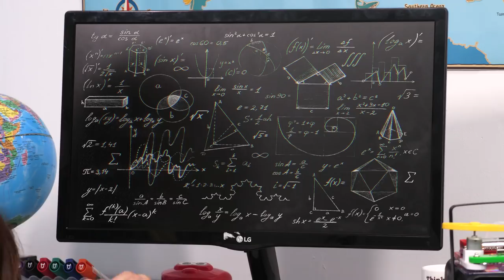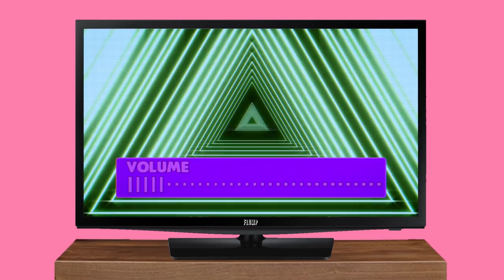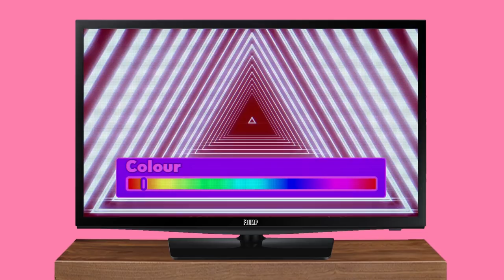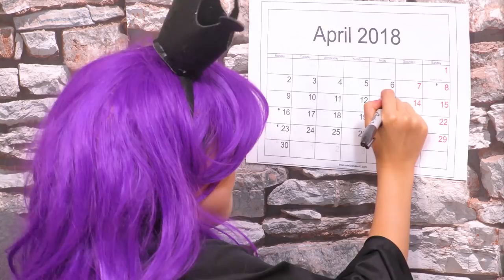PRINCESS ESME & THE MAGIC FOOD MACHINE 🍏 Too Many Grapes! - Princesses In Real Life | Kiddyzuzaa